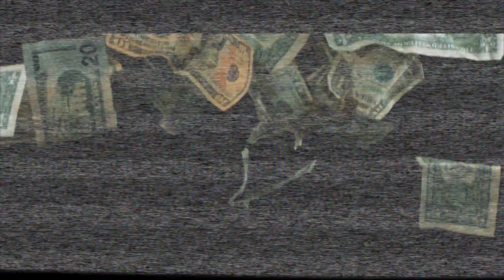BENJI Ft. SWANK X LV-FOR THE CASH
Official Video For "For The Cash" By $wank x Benji x LV

Produced by: $quad 44

Mastered By: Mack Got The Heat

Written By: Benji x $wank x LV

Shot & Edited By: Flee Productions

Directed By: Flee Productions

Twitter/ Instagram: @BenjiBillions | @Kingswank21 | @1YoungggLV | @Squad44atl